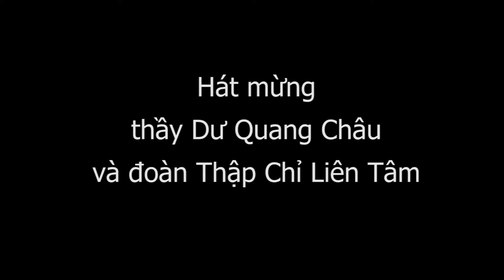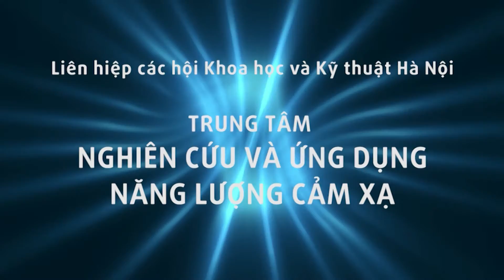Cảm ơn, hát mừng thầy Dư Quang Châu và đoàn Thập Chỉ Liên Tâm Y mao mạch MÖNCHENGLADBACH 12/6/2016